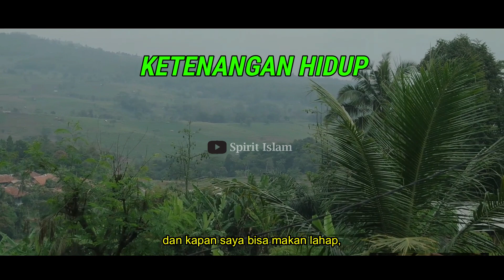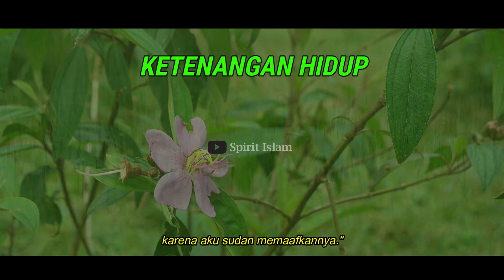JIKA KAMU INGIN MAKAN DAN TIDUR DENGAN TENANG, MAKA LAKUKAN HAL INI! -Buya Syakur Yasin,M.A